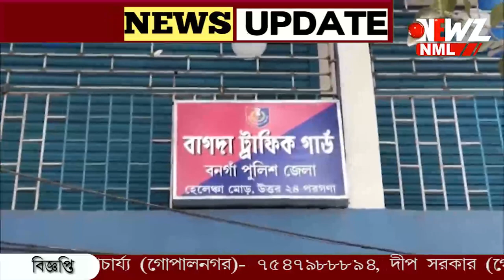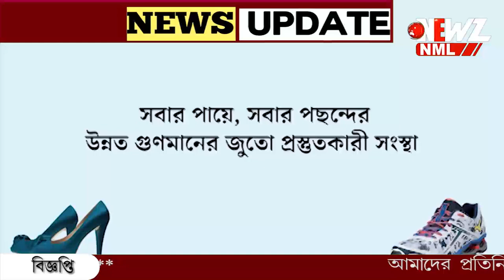বাগদা ট্রাফিক গার্ডের নতুন ভবনের উদ্বোধন।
বাগদা ট্রাফিক গার্ডের নতুন ভবনের উদ্বোধন। উদ্বোধন করেন বনগাঁ জেলা পুলিশ সুপার জয়িতা বসু। খুশির স্থানীয়রা।